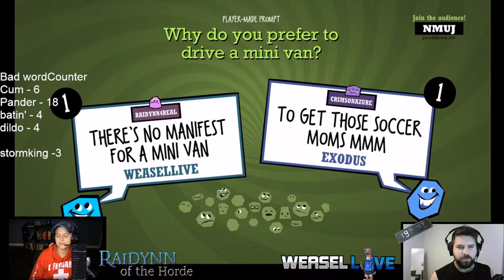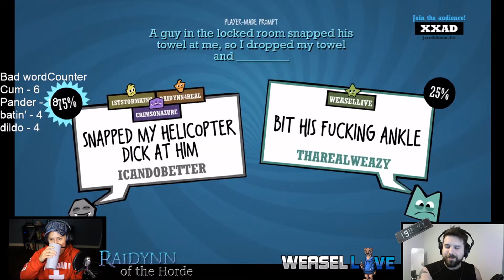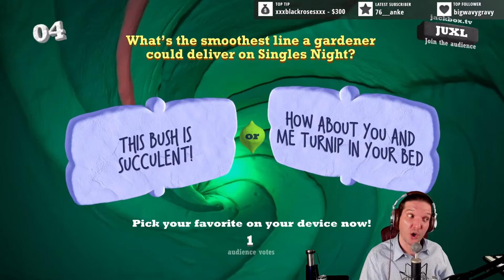Top 5 Quiplash that mad me laugh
5.
4.
3.
2.
1.